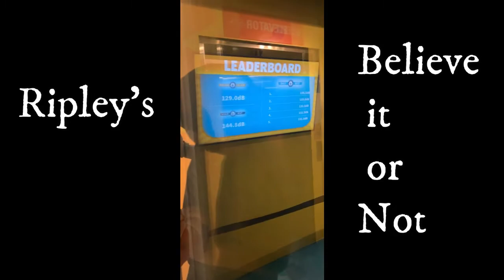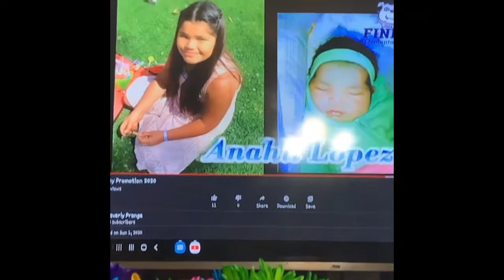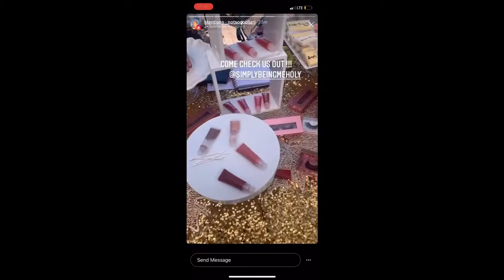RECAP OF 2020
2020 was a hard year for us all, but there was some good days as well!! Here is a recap of my 2020 the good and the bad!! hope you guys enjoy it!!

If you haven't joined the Instagram challenge please do so